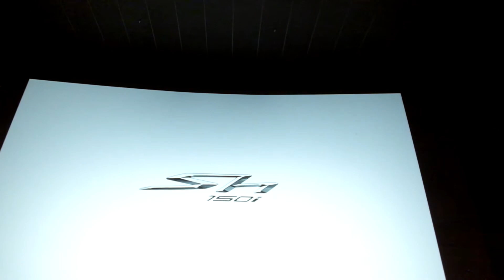Nova Honda SH 150i!!!